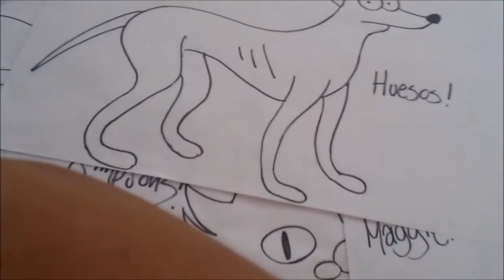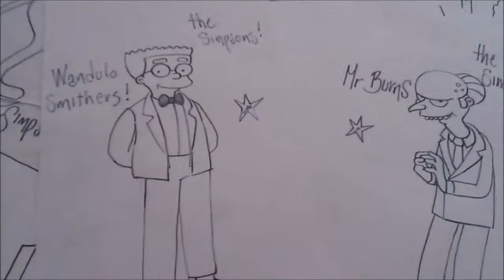Mira y Aprende a Dibujar a Pulso A SMITHERS DE LOS SIMPSONS 1#B X db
Un enamorado adulto!